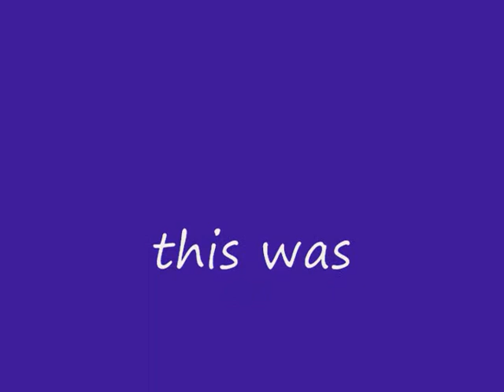goku vs broly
goku vs broly in the end